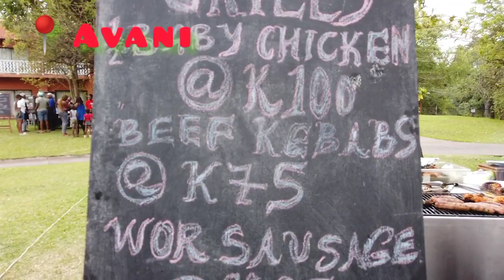Best & Easy Off Grid Campsite Shower|Zambia's Staple Foods Mukbang/Avani Food Market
0:00  intro
01:54  outside bathroom tour
03:31  lets shower together
06:40  dressing up
07:30  going to look for lunch in Livingstone town
07:50  Having lunch (Must see)
08:15  Passing through Elephant Corridor (Must see)
09:50  Victoria Falls Bridge
11:08 Avani Hotel Tour/Food Market
14:55  Playing with Zebra's at Avani
17:26  Sampling Food Market Foods
18:33 Outro

To contribute to my Travels,
Western Union: FALESS PHIRI

I'm on Instagram as @faless_mg. Install the app to follow my photos and videos.

**Nothing I state, share, express, or allude to should be considered professional advice or recommendations of action. This channel is intended for educational and entertainment**